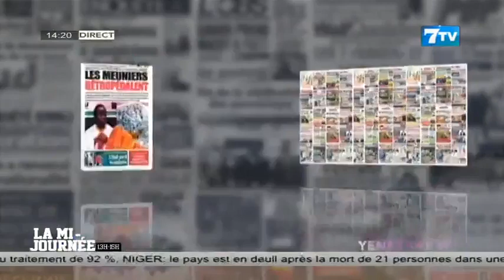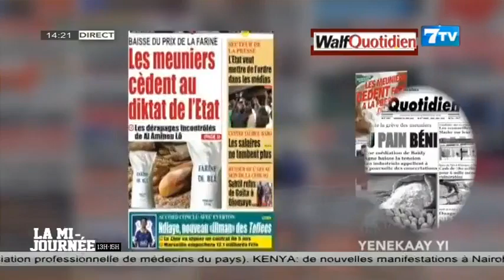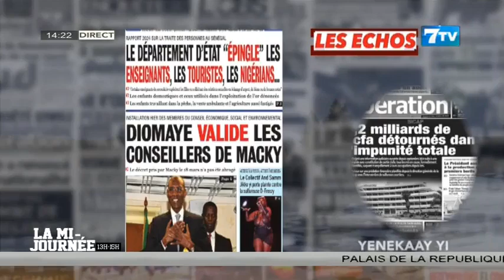🔴[NEWS] Suivez La Mi - Journée Infos en Wolof du Mercredi 26 Juin 2024 (Le 14H)